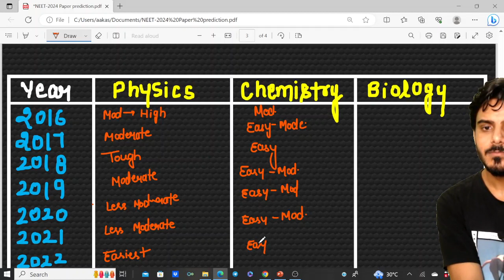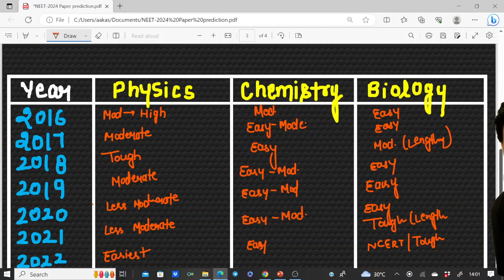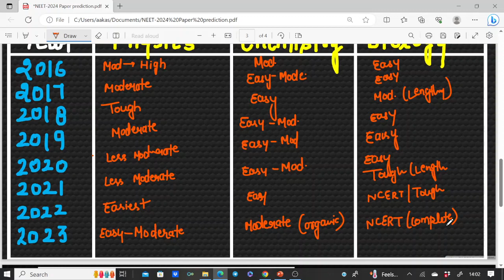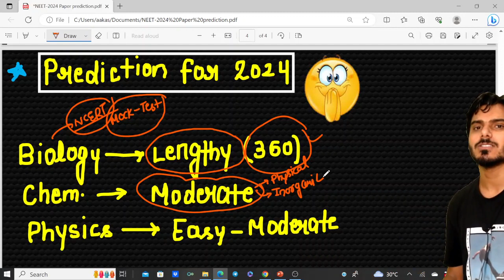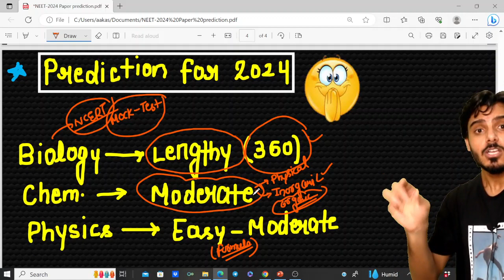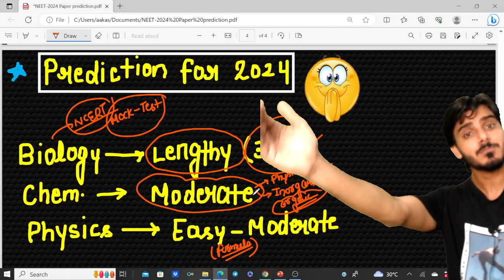NEET-2024 Kitna Tough Hoga|Last 8 year Analysis|AAKASH TYAGI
In this session, Aakash Tyagi will tell NEET-2024 aspirants most important unanswered Questions, This video will help you to understand the pattern of NEET-2024 and will help them to plan their Preparation accordingly.

Topics covered:-
1) NTA Syllabus
2) Last 8 year NEET Paper pattern